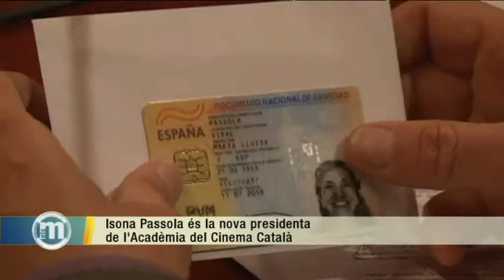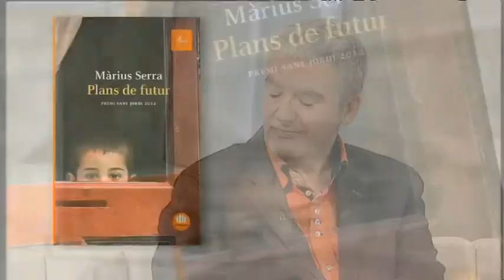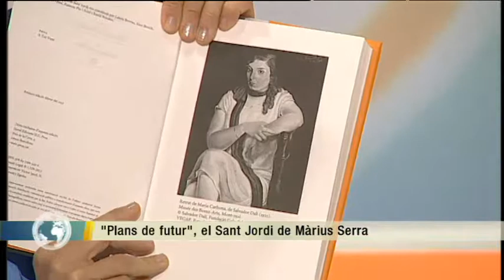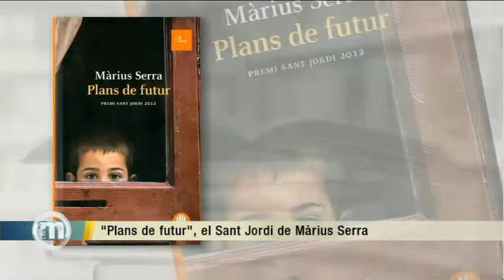TV3 - Els matins - "Plans de futur", el Sant Jordi de Màrius Serra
Una de les grans màgies del teatre és que, sobre l'escenari, tot és possible. I, si no, que ho preguntin als 125 actors i actrius cecs i amb deficiència visual que participen aquest dies en la Biennal de Teatre de l'ONCE. Dues d'aquestes actrius són Rafaela Pérez i Carmen García que, avui, ens han acompanyat a "Els matins". Issona Passola, nova presidenta de l'Acadèmia del Cinema Català. L'avanç del "Telenotícies migdia" des de la redacció d'informatius. Acaben els funerals de Margaret Thatcher. I ens acompanya l'escriptor Màrius Serra amb qui parlem de "Plans de futur", premi Sant Jordi 2012.